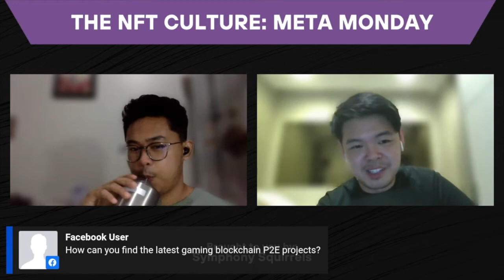Doxxed or anonymous NFT projects? | DOXXED NFT Projects Explained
One of the most underrated debates in the NFT world is whether you should choose a doxxed NFT team or an anonymous one. Recently, the most popular NFT projects are those with unique utilities and are anonymous. But is it really for you? We don't have hundreds of thousands of dollars lying around the house so we can invest in something so volatile it hurts.

Chapters:
00:04 DOXXED or NOT?
00:45 Mindset shift to take

NFT Culture Live: Meta Monday is a weekly NFT show supported by Symphony Squirrels NFT and hosted every monday in multiple streaming platform. Join the Live in our facebook group (link down below).

Play Upland.me with us!